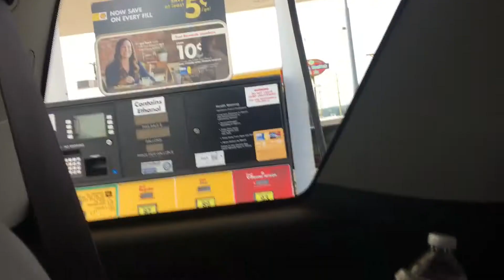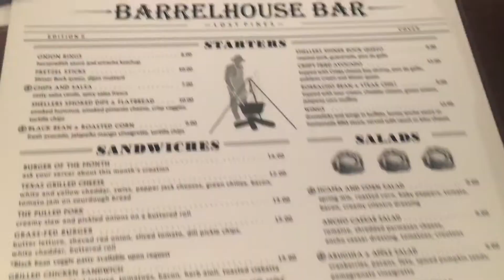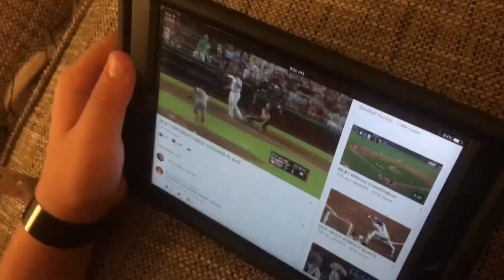Vlog Day Five